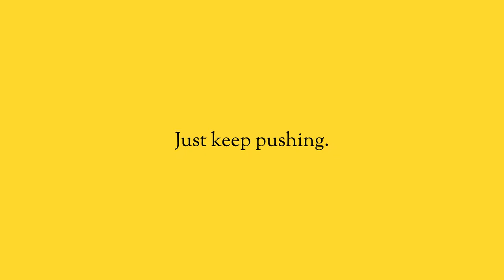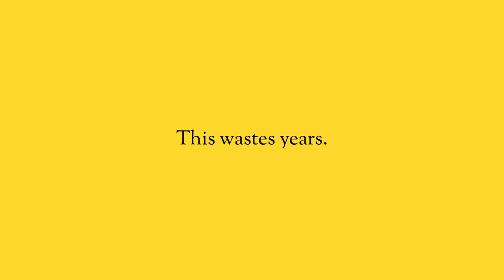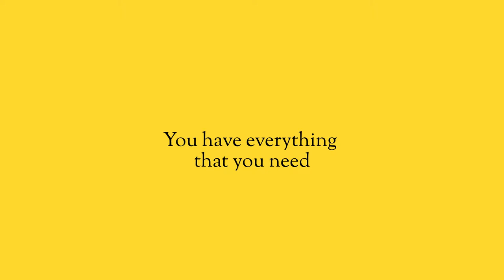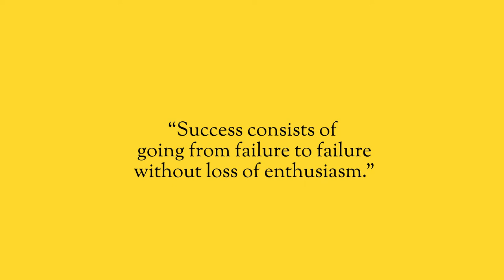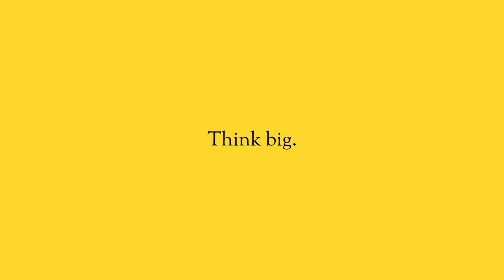Just keep pushing.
If you feel like no matter what you do, you're not hitting the level you want to achieve, it’s because you give up too early.

When you’re building a business and being an entrepreneur, everything you do is about consistency. It’s not about hustling until you get that amazing deal, and then coasting for the next six months. You can’t let those rewards kill your momentum or slow you down.